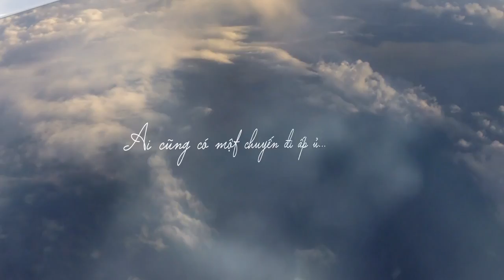MỞ RA THẾ GIỚI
Chương trình khuyến mãi của cụm rạp BHD Star với tên gọi Mở Ra Thế Giới, với giải thưởng khủng:
7 Chuyến du lịch đến 9 nước các châu lục
Và nhiều giải thưởng phụ, tổng giá trị giải thưởng lên đến 1 tỉ đồng